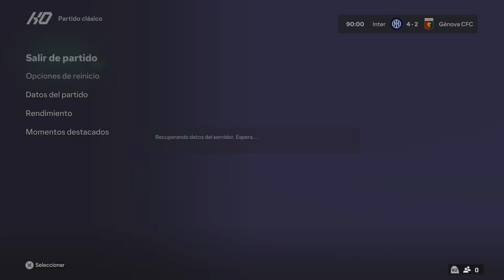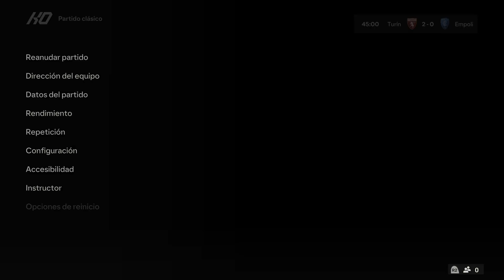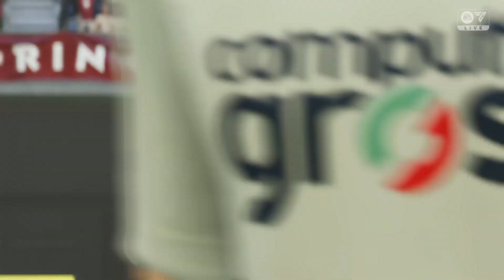SERIE A ITALIA INTER VS GENOVA / TORINO VS EMPOLI ESTADIOS LOCALES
SERIE A ITALIA INTER VS GENOVA / TORINO VS EMPOLI ESTADIOS LOCALES -- Watch live